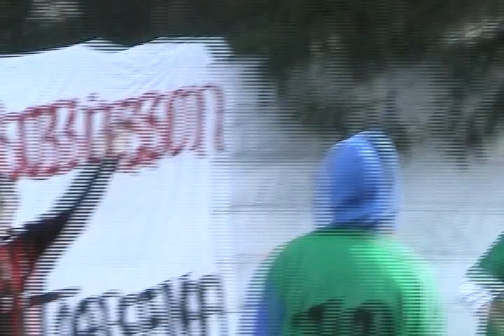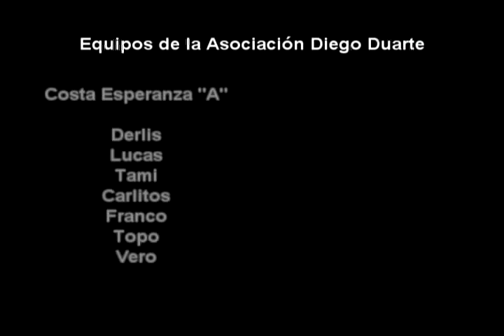Encuentro Fútbol Callejero - Asociación Diego Duarte